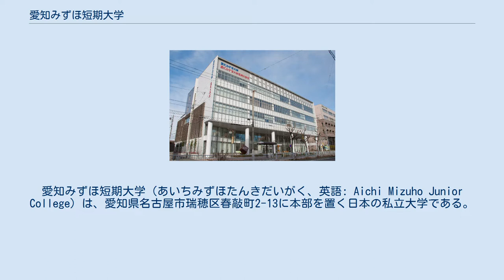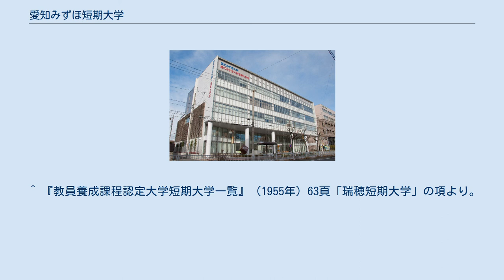愛知みずほ短期大学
日本の栄養教諭養成機関_(短期大学)
日本の養護教諭養成機関_(短期大学)
愛知みずほ短期大学（あいちみずほたんきだいがく、英語: Aichi Mizuho Junior College）は、愛知県名古屋市瑞穂区春敲町2-13に本部を置く日本の私立大学である。
1950年に設置された。
大学の略称は瑞穂短大。
 愛知みずほ短期大学は、愛知県名古屋市瑞穂区内にある日本の私立短期大学。
短期大学制度が導入された1950年、瑞穂短期大学として設置された。
運営主体は学校法人瀬木学園。
元々独立の短期大学であったが、愛知みずほ大学開学により再編学名改称。
その後学科変更は行われ、2018年現在は2学科3専攻体制である。
併設の瑞穂高等学校に隣接している。
愛知みずほ大学の併設校であるが、キャンパスはお互い別である。
 建学の精神は「心と体の健康を志向する‘健への教育’」となっている。
 生活学科をベースに、「生活文化」や「食文化」などを学ぶ生活文化専攻と、栄養士を養成する食物栄養専攻が設置されている。
さらに、2014年度より保育士養成を執り行う子ども生活専攻も追加され、2018年より現代幼児教育学科へと再編した。
 愛知みずほ大学の併設校となっているが、大学とは別に短大独自のキャンパスをもっており、学科体制も旧来と変わりがない。
 旧来通り女子を対象とした短大となっている。
 愛知県名古屋市瑞穂区春敲町2-13 愛知みずほ大学短期大学部のカレッジマークは「瑞穂」の「瑞」と「大学」の「大」をそれぞれ形にしただけの簡素なものとなっている。
 当初は中学校教諭ほか高等学校教諭免許状（家庭）の教職課程を併設。
 子ども生活専攻では、幼稚園教諭二種免許状も取得できるようにもなっているが、実際は近畿大学豊岡短期大学通信教育課程を併用する必要があったが、現代幼児教育学科が認可されたことにより、正式に幼稚園教員養成機関となる。
 愛知みずほ大学短期大学部の学園祭は「みずほ祭」と呼ばれ毎年、概ね10月に行われる。
 系列の愛知みずほ大学以外では以下の実績がある。
 ^ a b 出典：『全国学校総覧』 ^ 昭和46年度版40頁より。
 ^ 1996年度版77頁より。
 ^ a b 2018年現代幼児教育学科誕生2017年5月5日閲覧。
 ^ 『教員養成課程認定大学短期大学一覧』（1955年）63頁「瑞穂短期大学」の項より。
 ^ 放送大学　平成28年度　単位互換案内